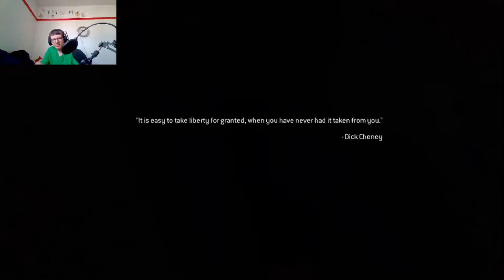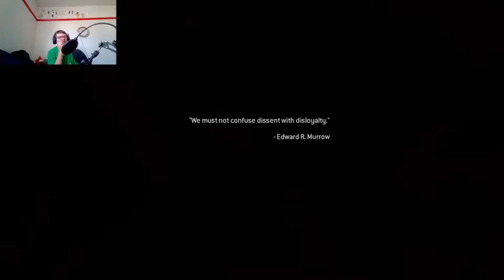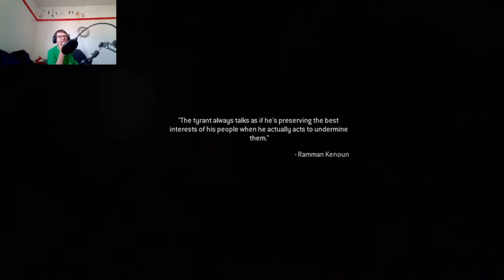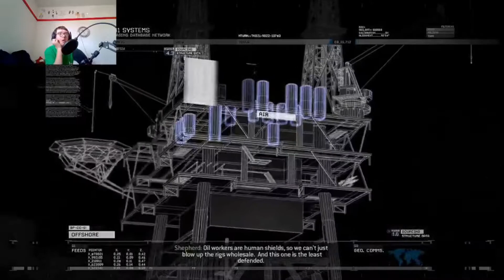INFILTRATING A CAPTURED OIL RIG! Call of Duty Modern Warefare 2 Campaign Remastered